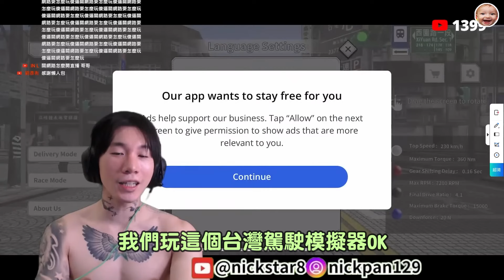尼克星之三寶外送員的一天! 送餐不忘把妹~｜台灣駕駛模擬器｜尼克星直播精華